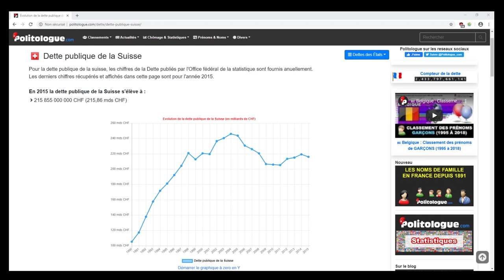Comprendre la dette publique avec PIERRE DE SAINT-PHALLE - TheSwissBox Conversation [EN DIRECT]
Assistant à l'institut d’Études politiques de l'Université de Lausanne, il achève cette année une thèse consacrée aux discours de la dette étatique à la fois en philosophie économique et en histoire des idées politiques.